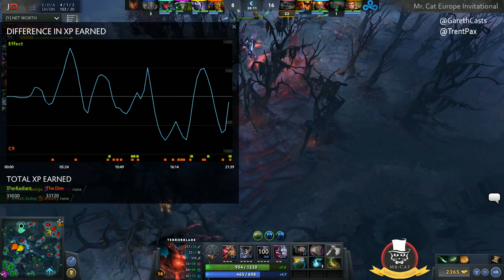Cloud9 vs Effect Game 2 - Mr. Cat Inv. EU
joinDOTA is excited to present you the broadcast of the European division of the Mr. Cat Invitational!

Commentated by: @GarethCasts @TrentPax
Event: Mr. Cat Invitational Europe